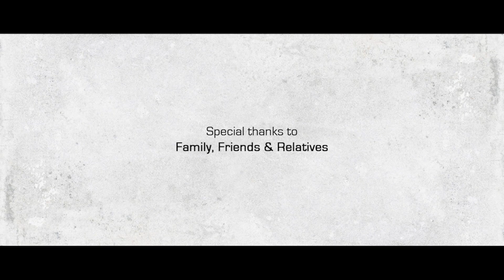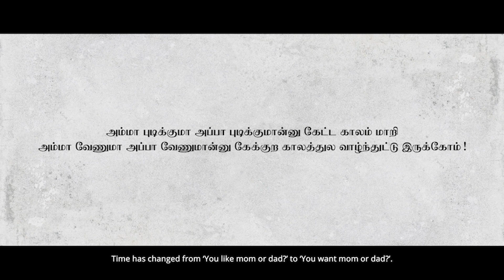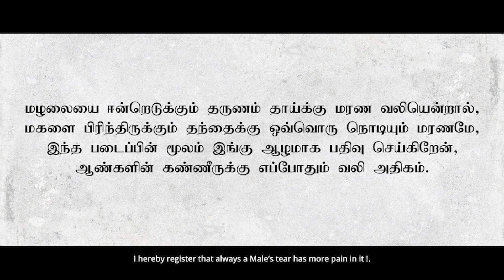Joker Appa - Tamil Short Film | B.Karthick Raja | Santhosh Ram | Dhivya | Kavitha | Yoshitha shree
Title of the film: Joker Appa
Producer & Director: B.Karthick Raja
Duration : 3 Mints 25 secs
Month & Year of Production : 03/2022
Language : Tamil with English subtitle
Director of photography: Raja Laxmana
Editor : Vignesh. RL
Music composer : Santhosh Ram
Colorist : Senthil Raja
Casting Director : Malik
English Subtitle : Nobel
Sound mixing: High Octave Studio
Camera Assistant : Sanjay
Assistant director : Abimanyue
Dubbing Artist : Swetha Ramesh
Main actress:Dhivya, Kavitha
Child artist: Baby Yoshitha shree